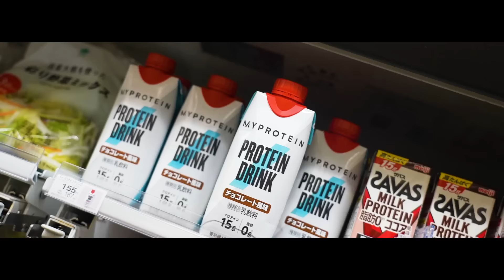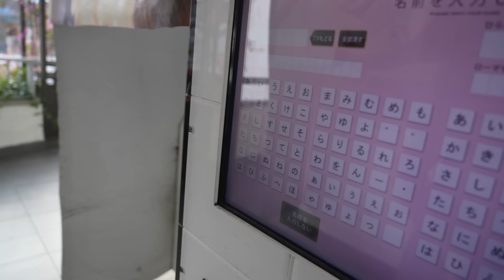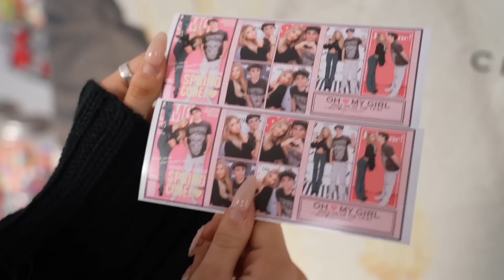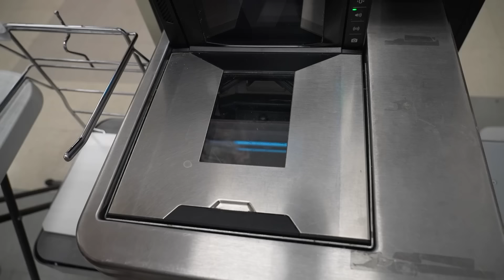LIVING On JAPANESE CONVENIENCE STORES In Tokyo For 24 Hours!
Hey guys it's Jentzen Ramirez. In today's video, I'm flying halfway across the world to Tokyo, Japan to live on only Japanese Convenience store food for 24 hours! That's right everyone, for the next 24 hours, I can only have food that I find in convenience stores!